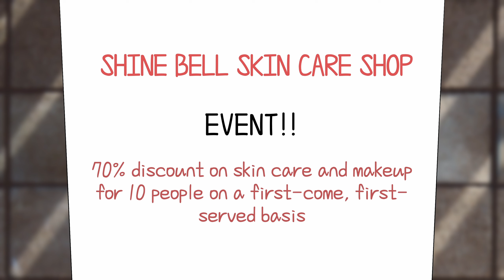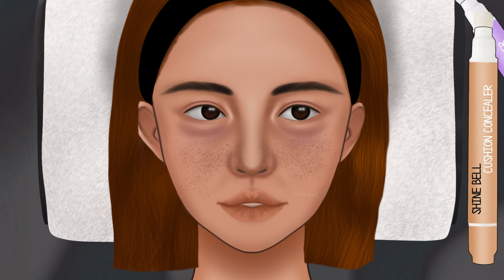ASMR Satisfying Piercing Cleaning Animation‼️ Removing Pus from Piercing, makeup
⭐️If you watch with earphones, you can feel the richer sound⭐️

✔️✔️Because it's an animation, it may be different from the actual thing